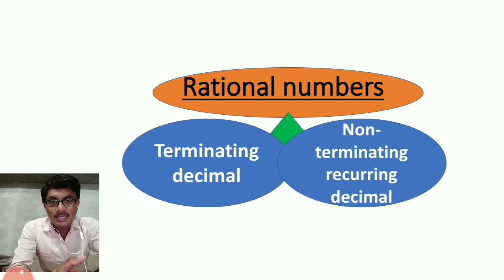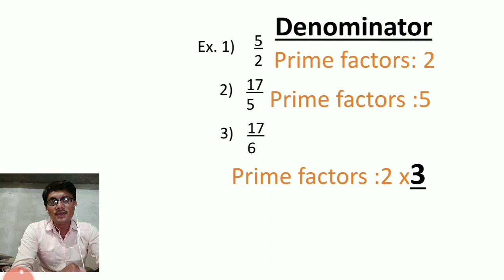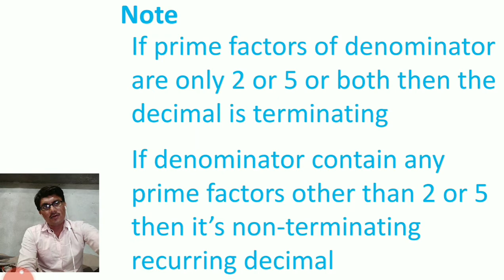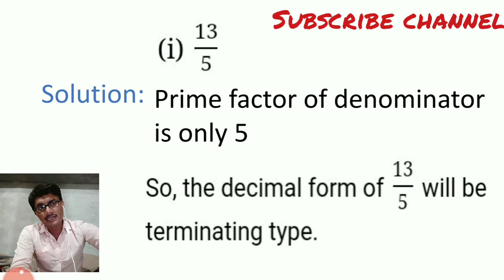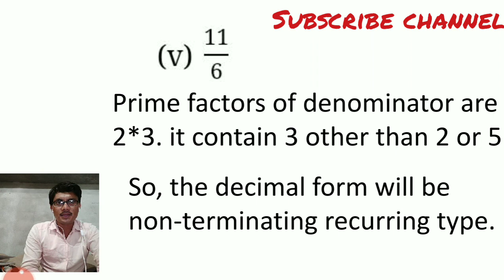Trick to identify rational number is terminating or non terminating recurring decimal type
In this video we are going to classify rational numbers into terminating decimal and non terminating recurring decimal
Rational number

1. Classify the decimal form of the given rational numbers into terminating and
non-terminating recurring type.
(i) 13
/5
(ii) 2
/11
 (iii) 29
/16 (iv) 17
/125
 (v) 11
/6